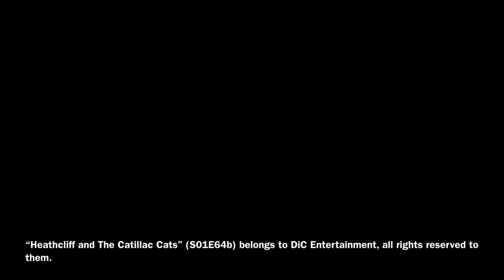Whale eats cats (HATCC S01E64b)